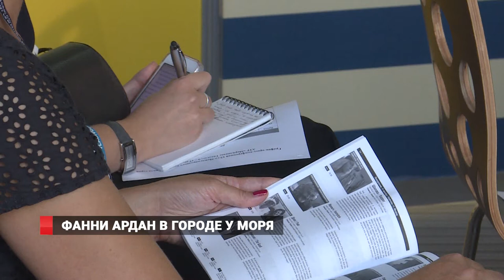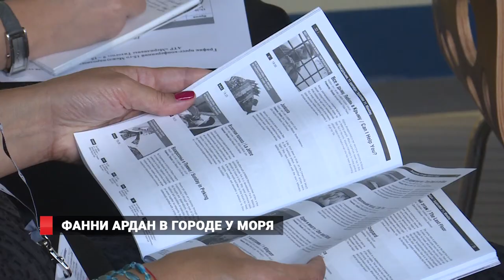Фанни Ардан: «Мою собаку звали Владивосток»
«Диван Сталина». Актриса и  режиссер Фанни Ардан рассказала о своем фильме и любви к русской литературе.